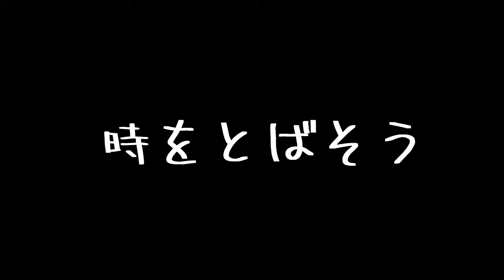【マイクラでおつかい】いとも容易く行われるえげつない行為【チーム実況】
■芋野けんぺい
個人ch：
■もちもち